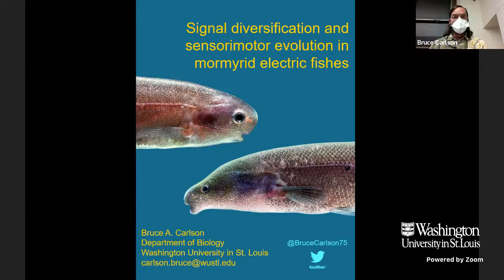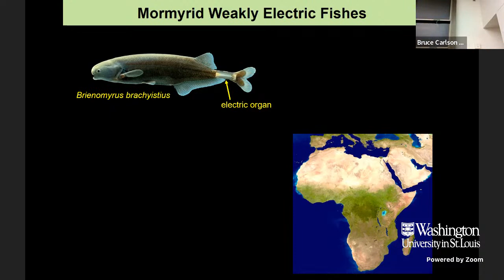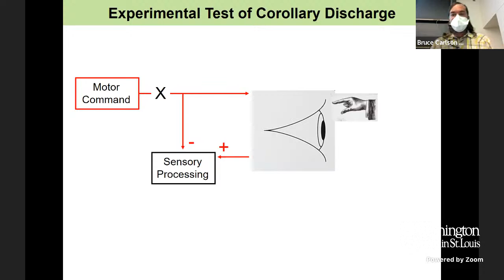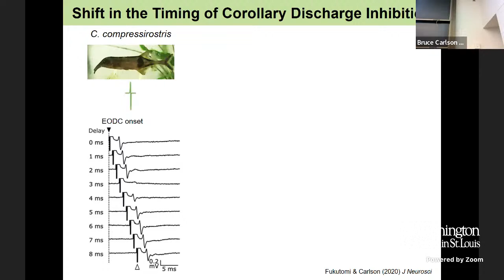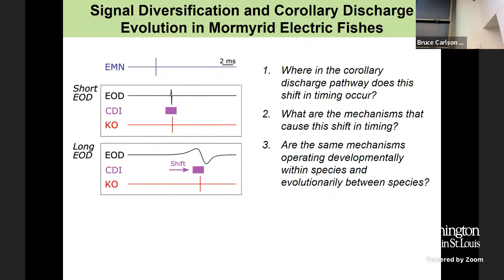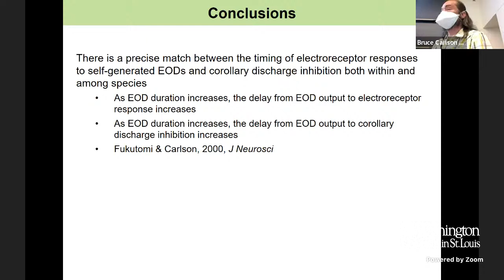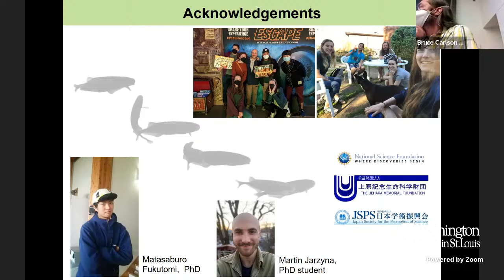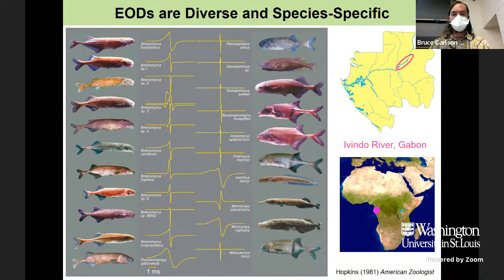Dr. Bruce Carlson - Signal Diversification and the Evolution of Sensorimotor Integration